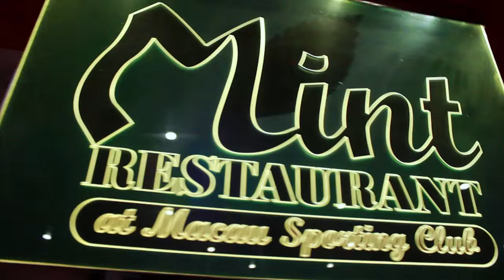Macau Sporting Club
Welcome to the Macau Casino Club, Ireland's favourite casinos. We have locations in Cork and Dublin and a wide range of live casino games and poker events.